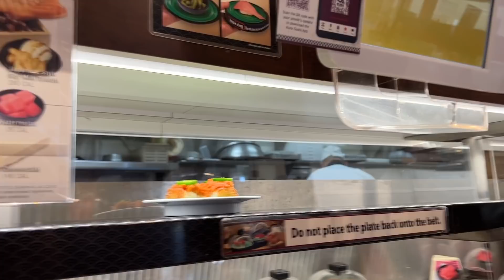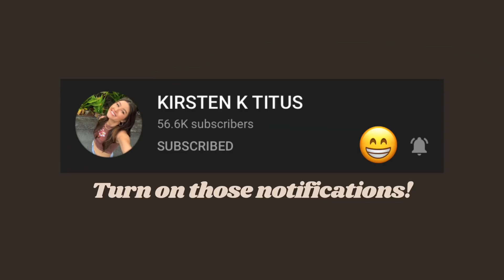BLACK FRIDAY SHOPPING WITH FAMOUS PEOPLE | vlogmas day 5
i uploaded two days in a row this iS CRAZY